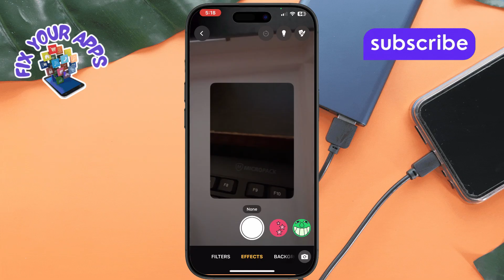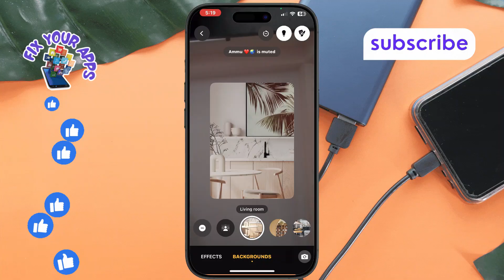How To Change Your WhatsApp Background During Video Calls On iPhone - Quick Tutorial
How To Change Your WhatsApp Background During Video Calls On iPhone

WhatsApp allows you to customize your video call experience by changing the background. This feature helps you maintain privacy, enhance visuals, or simply add a fun touch to your calls. Whether you want a professional setting or a creative background, this option lets you personalize your chats easily. In this video, you’ll learn how to change your WhatsApp background during video calls on iPhone. Watch the full tutorial for step-by-step instructions to get started.

- Change WhatsApp video call background on iPhone
- WhatsApp video call custom background iOS
- How to set background in WhatsApp call iPhone
- WhatsApp blur background iPhone
- WhatsApp video call effects iPhone